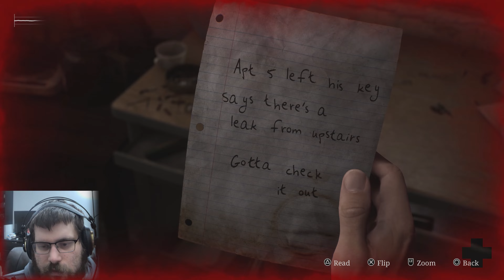Silent Hill 2 (2024) - Part 2 Finally I unlocked Neely's Bar office (4K, Commentary)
After a long wait the Silent Hill 2 remake is here!